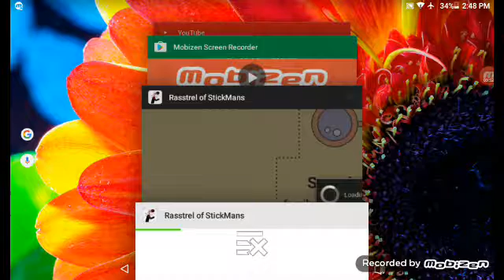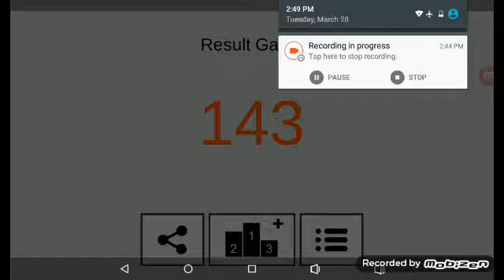Time to DIE!!!!!!!!!!!!!!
Have fun in this video